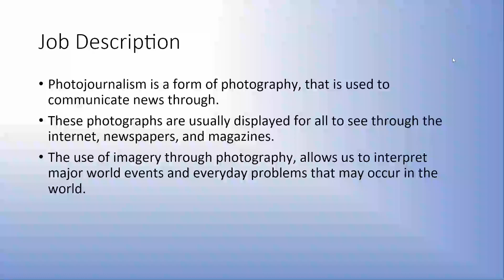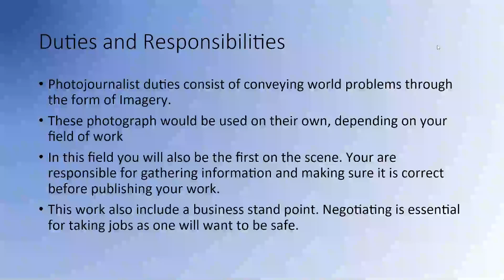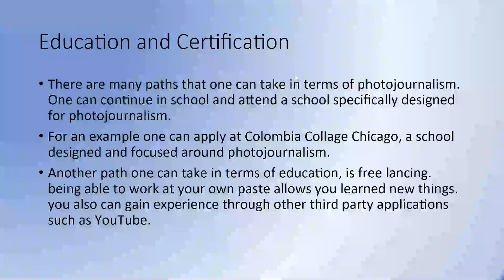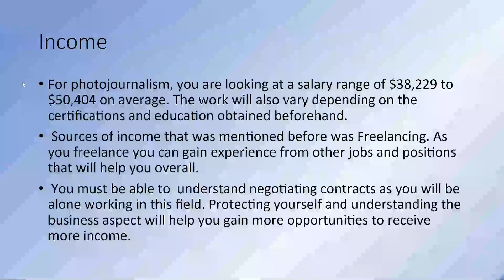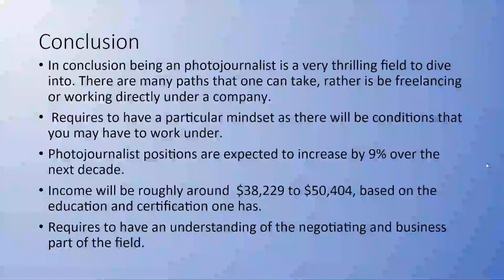Career Profile Presentation